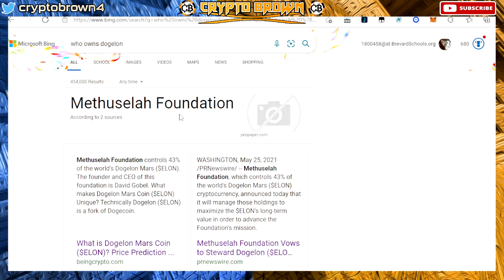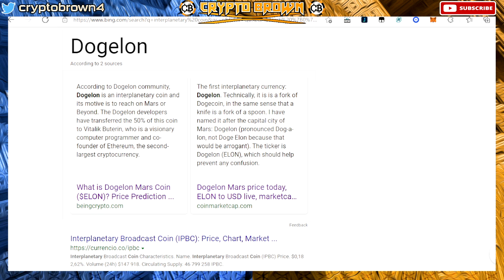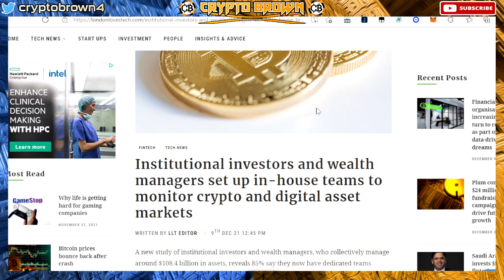DOGELON MARS UPDATE- DONT BUY DOGELON MARS ... THATS WHAT THEY WANT YOU TO HEAR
Finance, Investment management , Loan , Financial services , Mortgage calculator